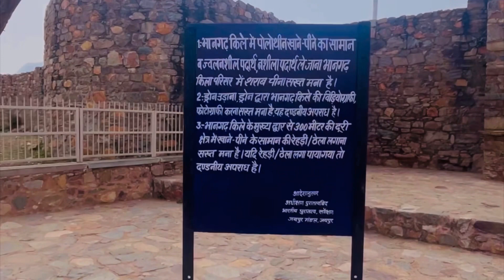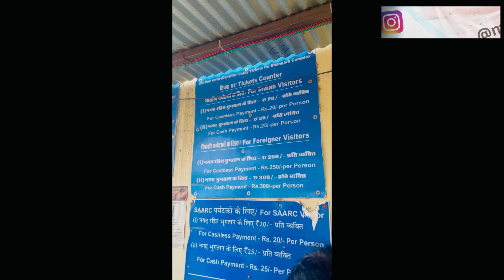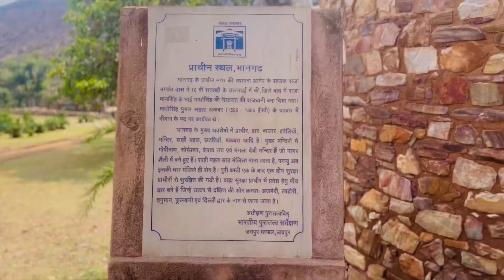My true experiance at Bhangarh: Asia's Most Haunted Place | Mridula Sharma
Unforgettable Family Picnic at Bhangarh: Asia's Most Haunted Place

Thank you for stopping here ❣️
Hii guys,
I make content on makeup, reviews , haul , fashion & off course some time vlogs.

In this video, I take you on an unforgettable family picnic at Bhangarh. Bhangarh is known as Asia's most haunted place and it is also a very beautiful place!

This video is a gem of a family picnic that will leave you with lifelong memories of a very beautiful place. From the picnic itself to the suspenseful moments sparked by the place's history, this video is a must-watch for anyone interested in Bhangarh!

Hope you all liked this video , and if you do please hit the like button & subscribe to my channel for more new good content, one more thing also hit the bell button so whenever I upload a new video you will get notified.